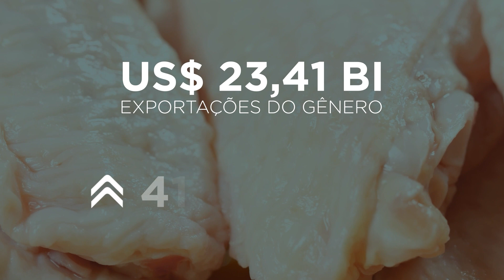Mercado Halal: Brasil é destaque mundial em Fórum Global do segmento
O Brasil é reconhecido mundialmente como um destaque no Mercado Halal, e neste vídeo, você entenderá por quê. Autoridades do mundo árabe participaram do Fórum Global do segmento, onde discutiram a importância do Brasil como um grande produtor e o maior exportador global de proteína Halal. Este mercado, que segue os preceitos do Islã com um procedimento de abate especial, desempenha um papel fundamental no desenvolvimento econômico e social do Brasil, estabelecendo conexões e respeito mútuo.

Descubra como a relação entre sustentabilidade ambiental, social e governança se entrelaça com o Mercado Halal, considerando a proteção ambiental e o desenvolvimento social. O vídeo também destaca as práticas de ESG e sustentabilidade da Seara Alimentos, que em 2022 registrou exportações de mais de 23 bilhões de dólares para mercados islâmicos.

Além disso, saiba como o mercado Halal promove a responsabilidade social e ética, beneficiando comunidades menos favorecidas e exigindo transparência nas relações comerciais. Descubra o desafio de diversificar a pauta de exportações e ampliar a participação de itens de valor agregado, especialmente alimentos industrializados, onde o Brasil tem potencial para crescimento.

O Brasil é essencial para os países muçulmanos como o maior exportador mundial de carne de aves e bovina Halal, fornecendo alimentos e bebidas para os 57 países da Organização para a Cooperação Islâmica. Assista a este vídeo para entender a importância do Brasil no Mercado Halal e seu compromisso com a sustentabilidade e o desenvolvimento social.

📺Onde assistir:
► NET: 185 e 685
► Sky: 164
► OiTV: 179
► ClaroTV: 185
► Parabólica Analógica: banda C na Star One C2
► Parabólica Digital: Star One C2